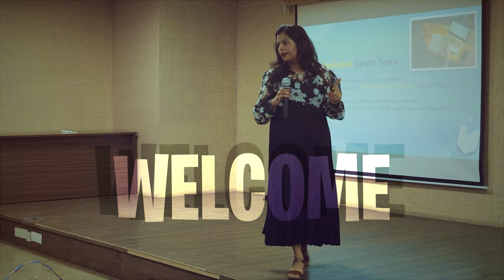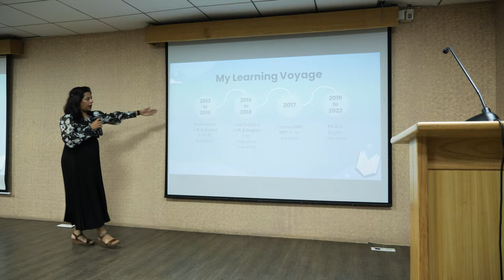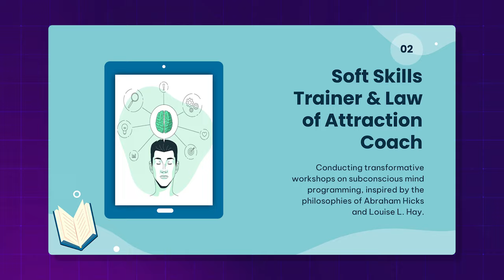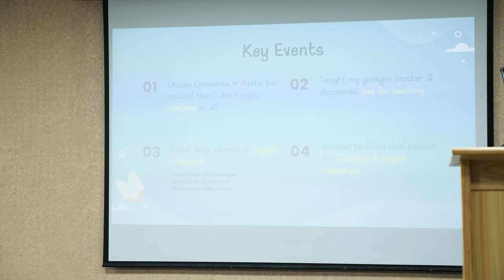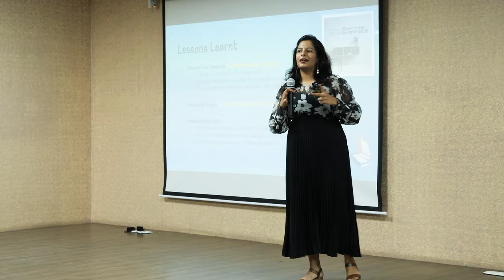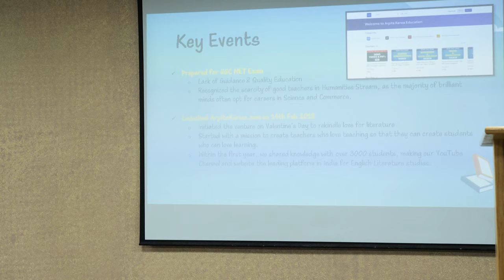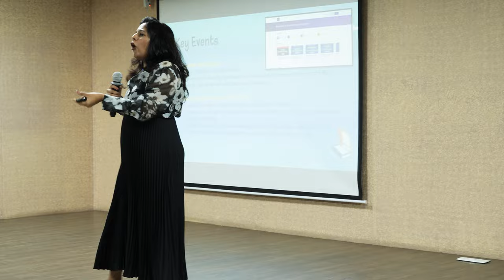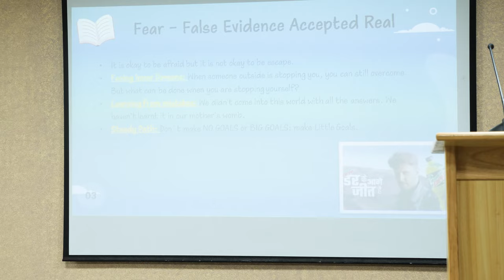Arpita's Jain University Adventure: From Books to Personal Stories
Join Arpita on an exciting journey through the corridors of Jain University Bangalore! In this exclusive college tour, Arpita takes you on a captivating exploration of the campus while sharing insightful anecdotes from her personal life. From discussing the intricacies of English Literature to delving into her own experiences, Arpita's tour offers a unique blend of academia and personal storytelling. Get ready to uncover the hidden gems of Jain University and discover the profound impact of literature on Arpita's life journey. Don't miss out on this one-of-a-kind adventure!